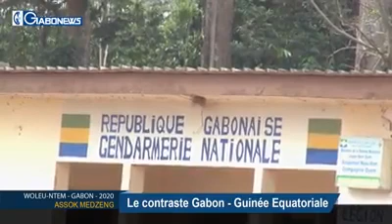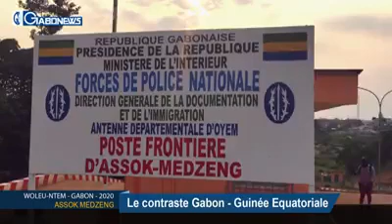Le contraste Gabon Guinée Equatorial